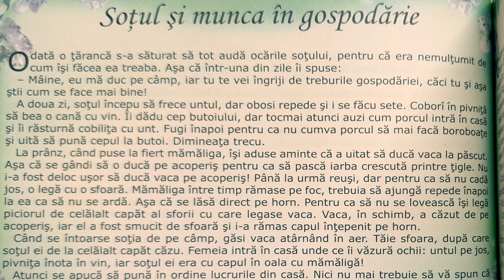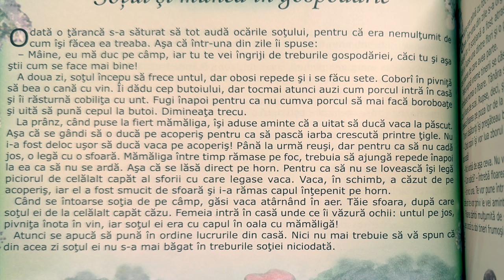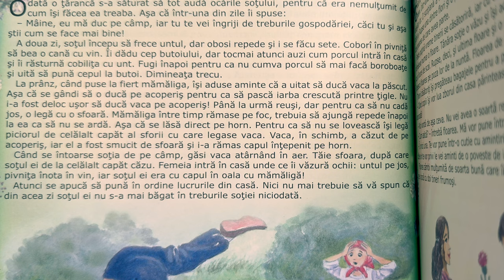Soțul şi munca în gospodărie 🏡 Povești pentru copii în limba română | Povești scurte 4K (121/365)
Povești noi cu soțul şi munca în gospodărie pentru copii. Povești pentru copii în limba română. Povești scurte audio în 4K. Să citim o carte de poveste împreună. Basme și povești de lectura.

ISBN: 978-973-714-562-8